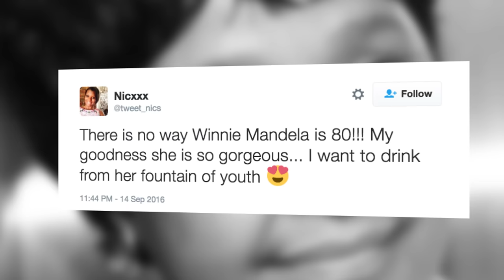Winnie Madikizela-Mandela - 80-years-old and looking beautiful!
Winnie Madikizela-Mandela, who turns 80 on September 26, is the talk of the town. The mother of the nation proves that BlackDontCrack